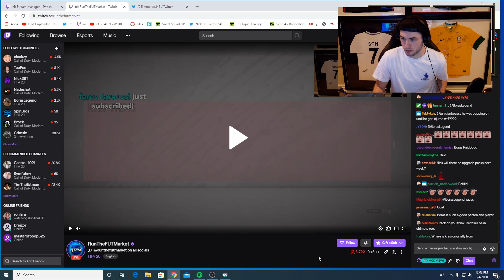INSANE ELITE 1 & VIEWER REWARDS!! SO MANY GOOD REDS! FIFA 20 Ultimate Team